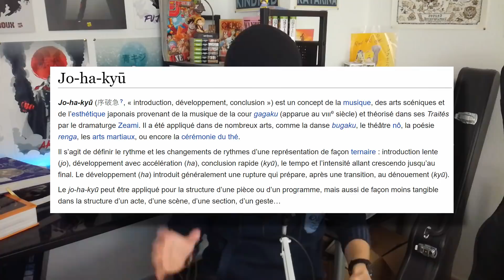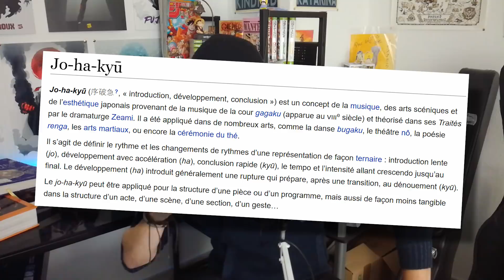Le RETOUR de la RÊVERIE au prochain CHAPITRE ? Chapitre 924 One Piece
L'acte 1 est terminé. Alors qu'on pensait tous être dans le vif de l'arc Wa No Kuni, Oda nous démontre que ce n'est que le début...

Crédit audio : OST Kingdom Heart